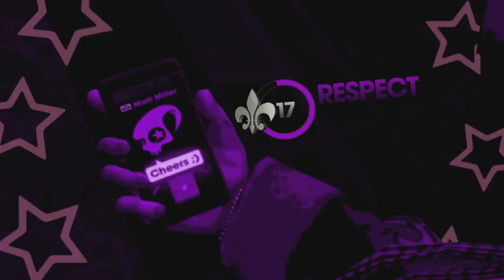levelin with Beageal: Saints Row: The Third Ep.24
Cats and perverts.